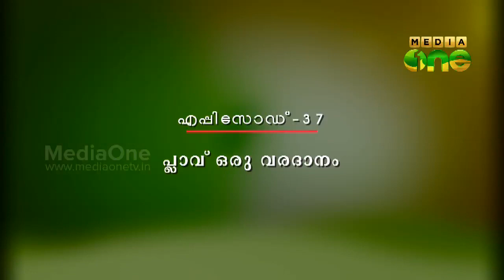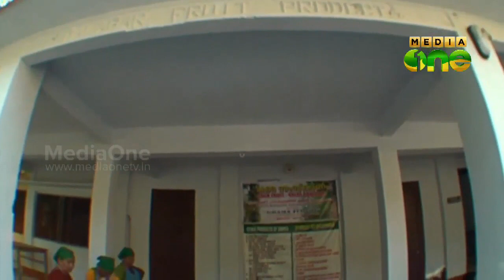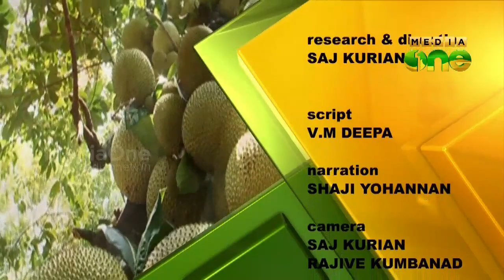Njatuvela Agricultural awareness - പ്ലാവ് ഒരു വരദാനം | (Part 01, Episode 37)